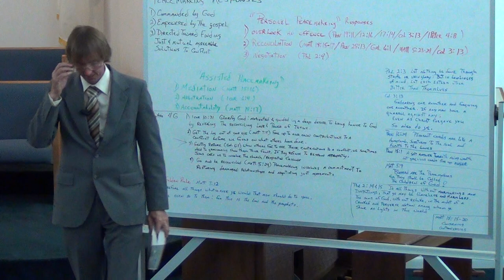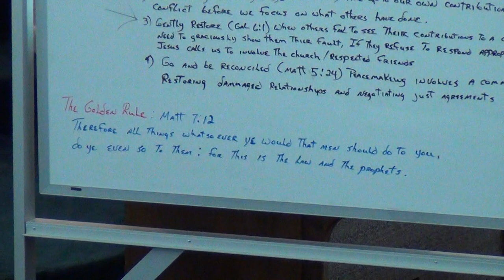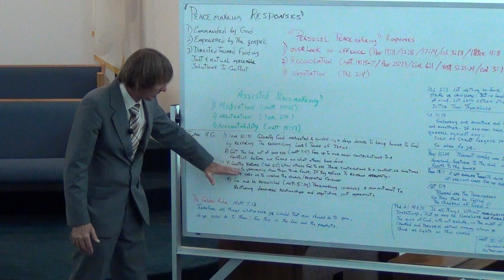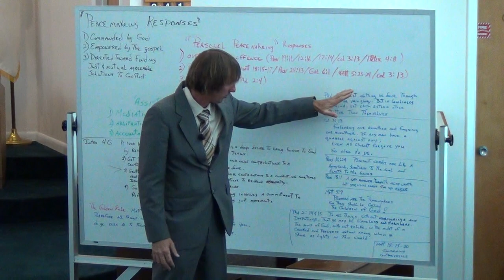NSBSDA - Sermon Pt2 - June 21st, 2014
Title - "To God Be The Glory"
New Smyrna Beach Seventh Day Adventist Church